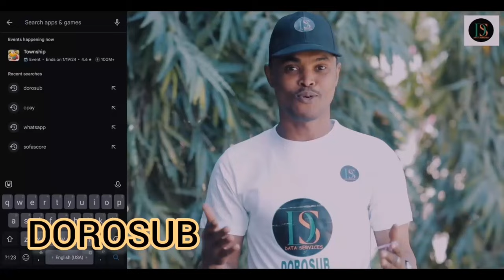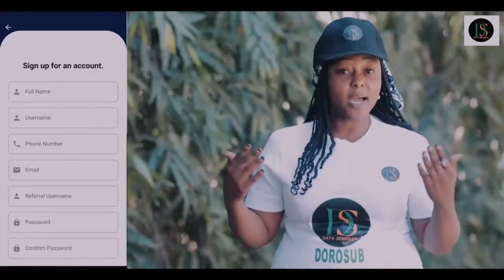Mata Biyu | Season 2 | Episode 2 Latest Hausa Series 2024